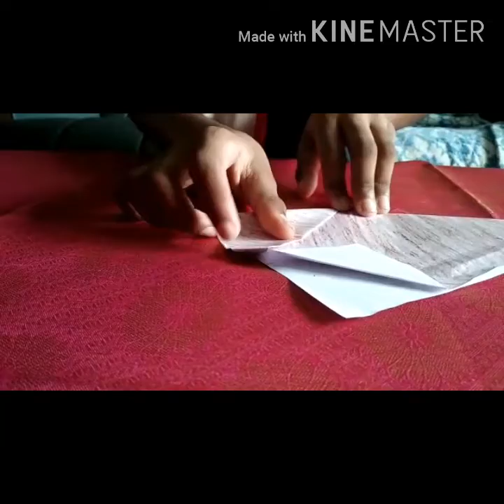How to make a Cute Puppy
Origami Art